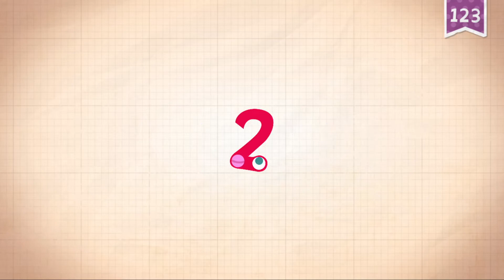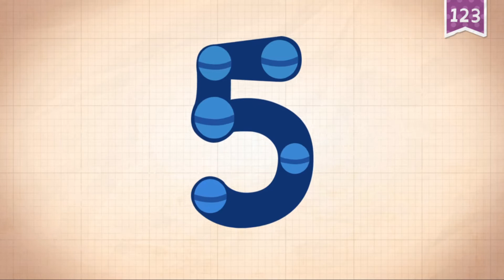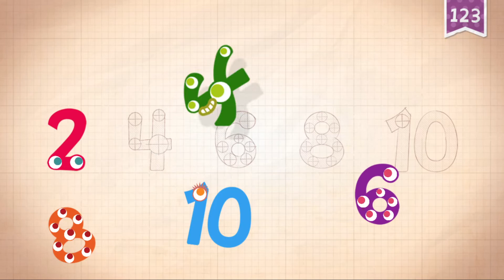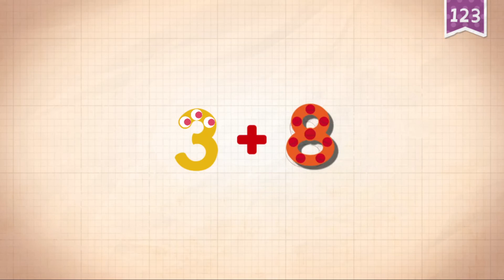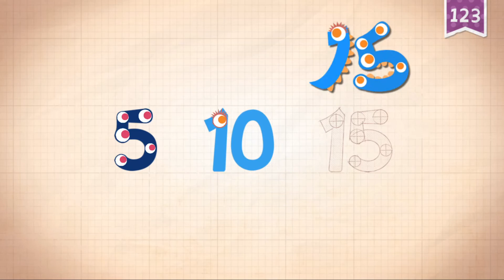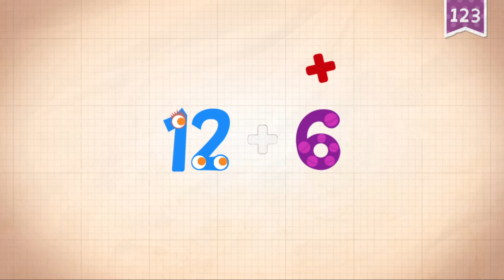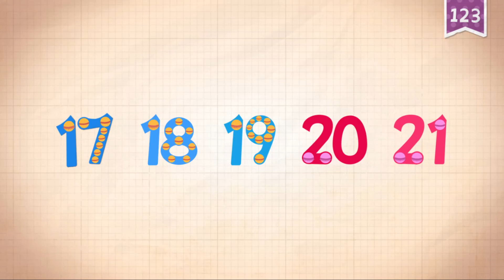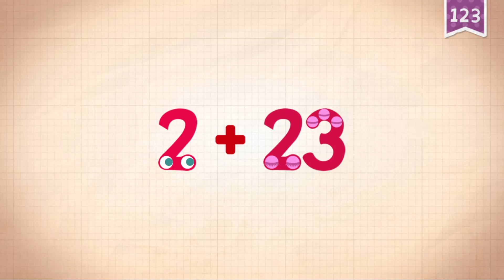Endless Numbers - Learn to Count from 1 to 25 + Simple Addition in English | Originator Games